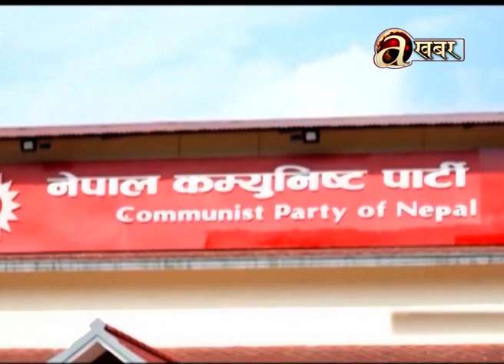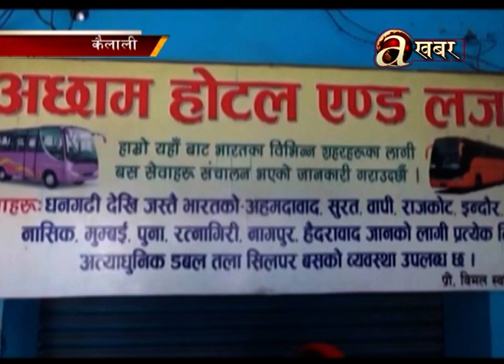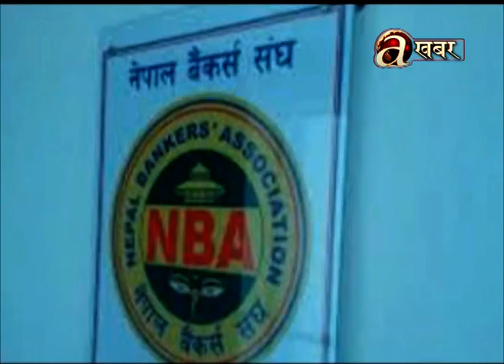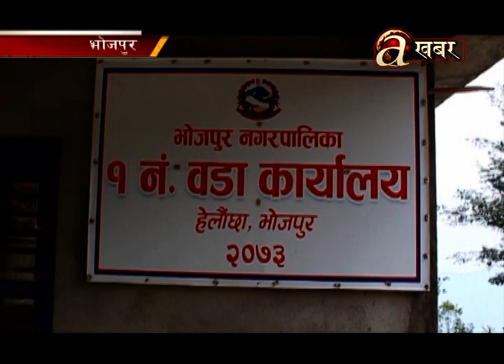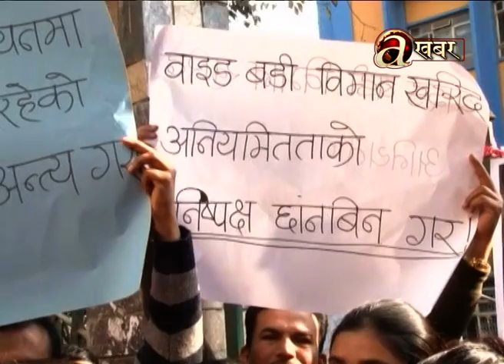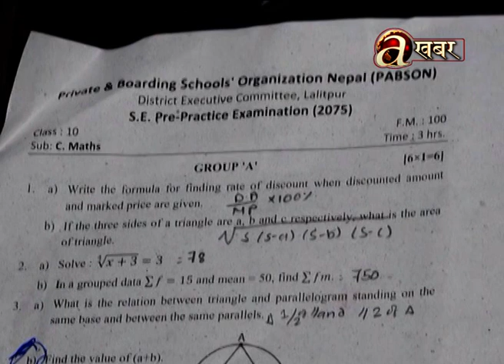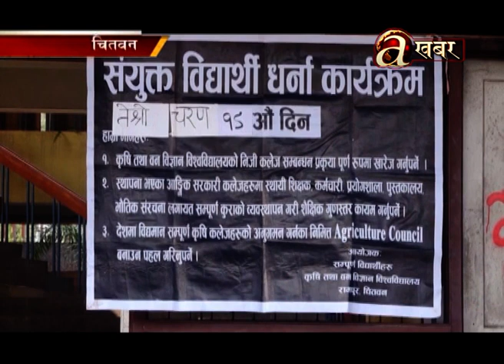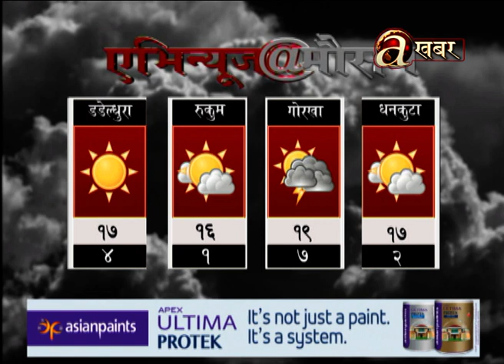Avenues @ 2 PM - 07.12'18